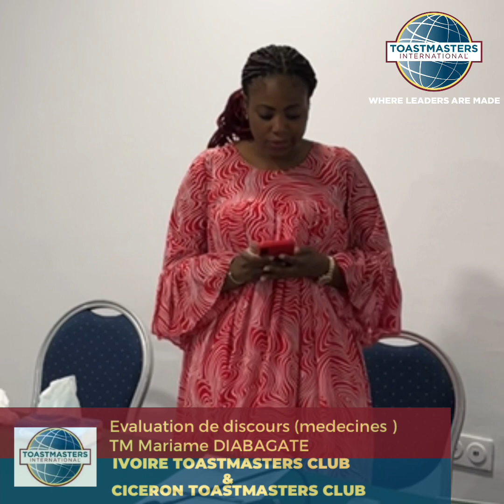Evaluation de discours -TM Mariame DIABAGATE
Evaluation du discours de Jean Yves NIAMKEY